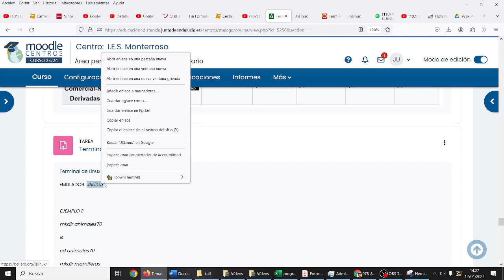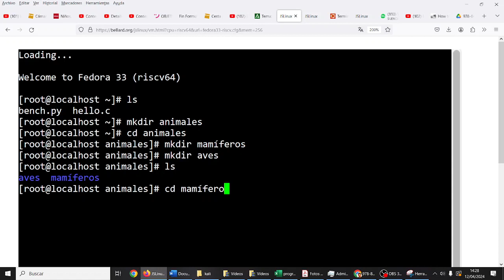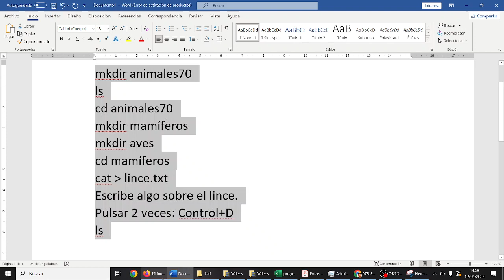Terminal de Linux 3 Operaciones básicas archivos y carpetas TIC ESO Bachillerato IES Monterroso